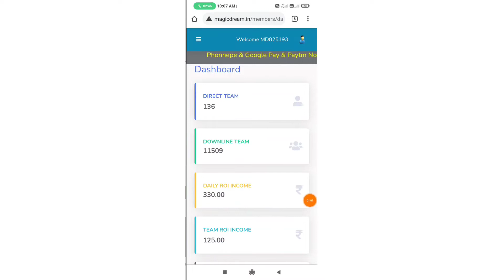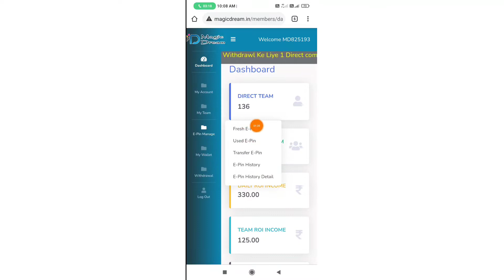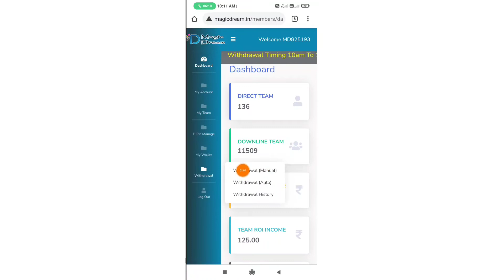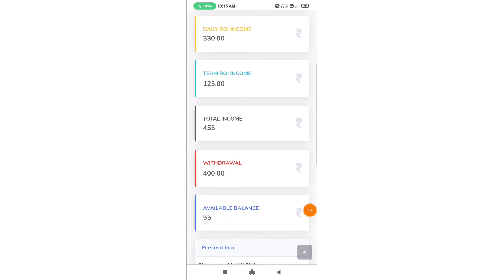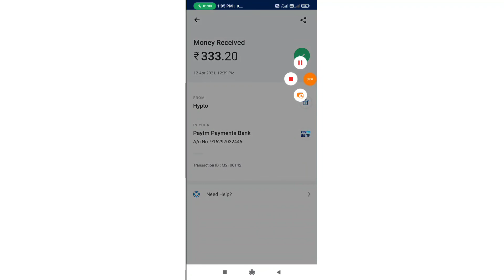Magic Dream || How To Withdrawal Kese kare & KYC completed & Translation Password Full Process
Pin purchase..

wthsap..